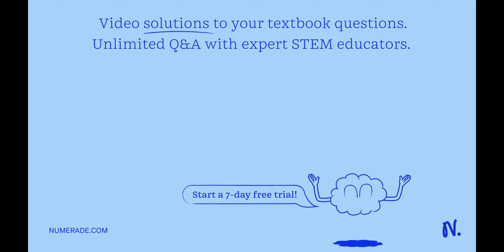If you jumped out of an airplane, you would begin speeding up as you fall downward, due to wind res…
If you jumped out of an airplane, you would begin speeding up as you fall downward, due to wind resistance, your velocity would become consistant with time. After this occurs, the magnitude of the force of wind resistance is a) equal to the force of gravity acting on you b) is slightly smaller than the force of gravity acting on you c) is greater than the force of gravity acting on you d) is much smaller than the force of gravity acting on you